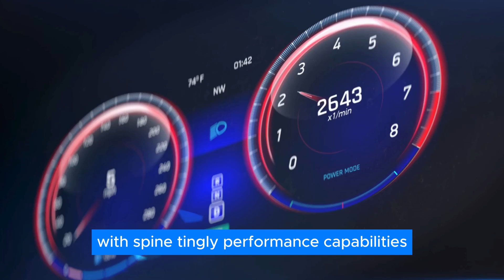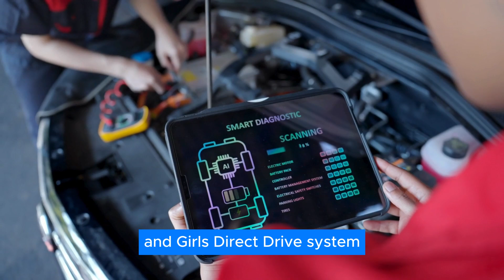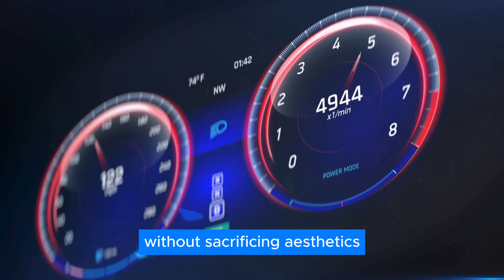Koenigsegg CEO: “This Mini Motor DESTROYS ALL Cars”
Car engineers have a capability for designing incredible hypercars with mind-blowing horsepower figures. But this time, they've flipped the script with an electric motor that's smaller than a human head yet delivers a whopping 330 horsepower. Meet the Koenigsegg Quark E-motor, a revolutionary innovation that's shaking up the automotive industry. What sets this new creation apart, and why is Koenigsegg's CEO claiming it's more potent than traditional car engines? Join us as we delve into the groundbreaking technology behind this tiny yet mighty motor.

Before you say all-electric cars are boring, you should keep in mind that this is not an average electric motor. Koenigsegg has managed to create a motor that is not only powerful but also incredibly compact.

Matter of fact, they have made not one but two of these motors, the Quark and the Terrier. More interestingly, when these two motors are combined with a single inverter, a whopping 660 horsepower which weighs less than 85 kilos is generated. That can be likened to having a power-packed bundle that can be carried around in your backpack.